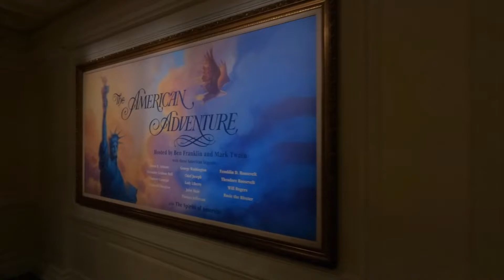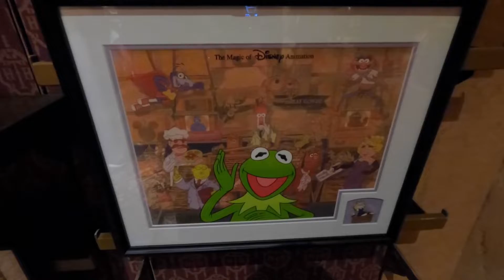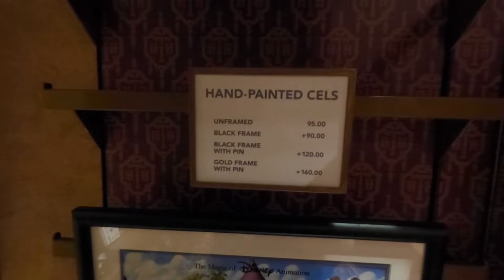Kool & The Gang at Garden Rocks. EPCOT Flower and Garden Festival March 2022.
SUPPORT US!